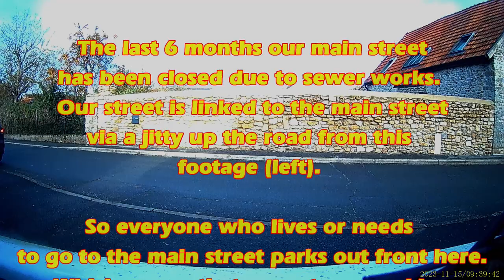Mega Breadvan Cam #3 : 30kph speed limit, spooked horse & tight spots | Aixam Mega Multitruck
Heading back to Autumn 2023 and a few of my trips around our village here in France. Some tight spots, strange machinery, a spooked horse and the usual driving too fast in a 30kph urban limit. Plus some nice Autumn colours. My continued "getting used to driving" in a sans permis (meaning a class of vehicle in the EU you can drive without needing a drivers license).